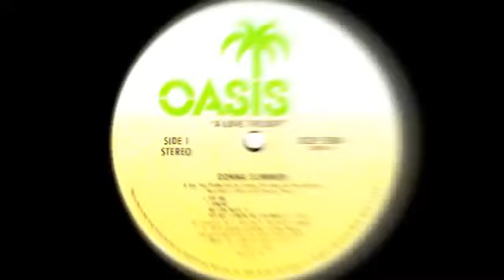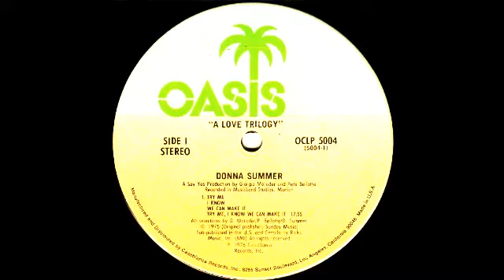Donna Summer Try Me I Know We Can Make It Original Extended Version 1976